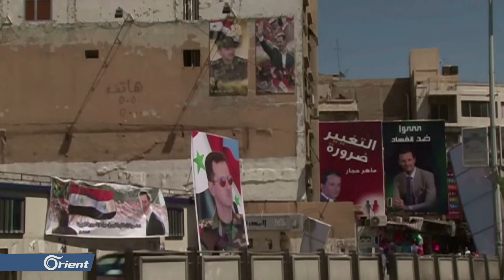اسرائيل تكشف.. مصنع للصواريخ الإيرانية في سوريا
كشف تقريرٌ للقناةِ الثانية َعشرَة الإسرائيلية أن إيران والنظام وميليشيا حزبِ الله قاموا بإنشاءِ مصنع ٍجديد للصواريخ بالقربِ من صافيتا بطرطوس غرب سوريا.

تقرير: نريمان قداش